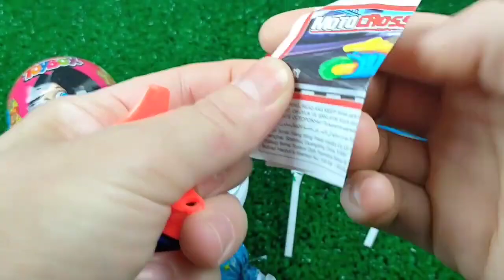Satisfying video asmr lollipops candy and chocolate gummy candy Cutting video